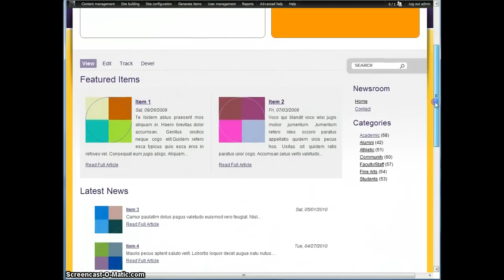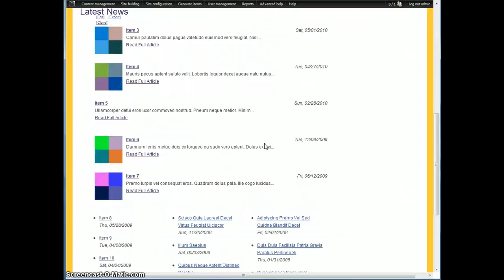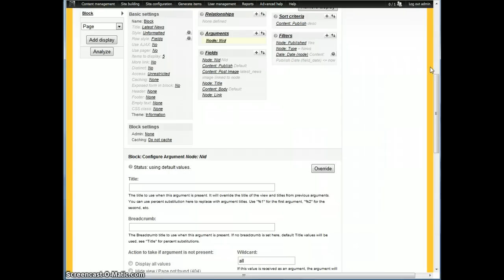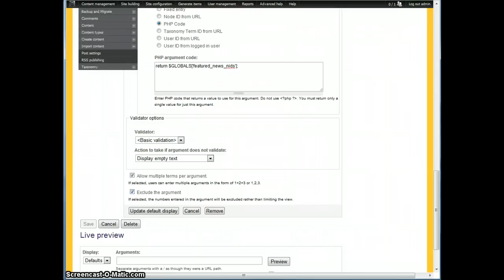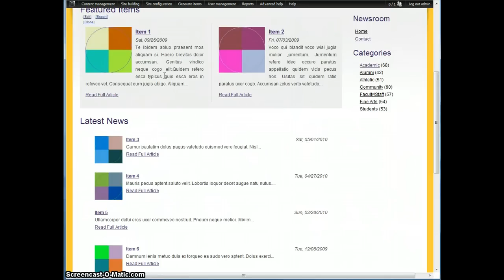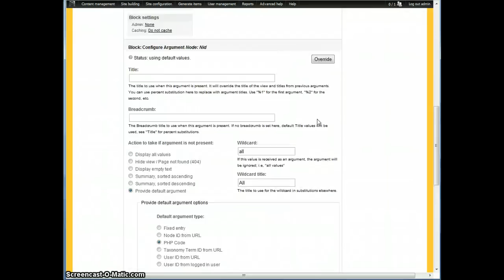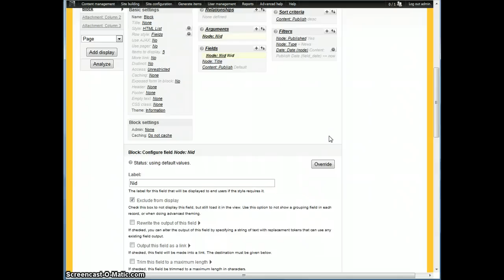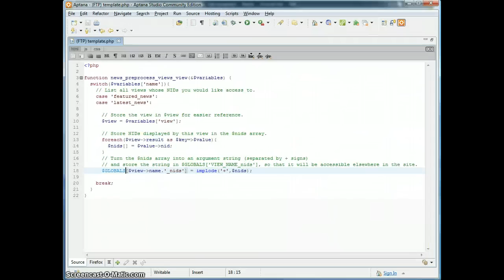Views "Relationships" - Excluding Items in a View Based on the Contents of Another View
How to make Drupal views "aware" of each other. That is, how to pass arguments (in this case, NIDs) from one view to another.